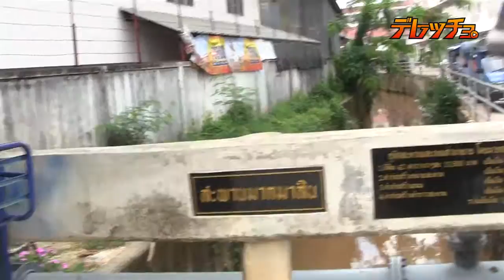デレッチョ タイ編 第50話 ゴールデントライアングルへ ソンテオに乗って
デレッチョ第1部タイ編　第50話　日帰りミャンマーからタイに戻ってきました。タイ、ミャンマー、ラオスの国境が見渡せる有名なゴールデントライアングルを見にチェンセーンまで移動します。移動はソンテオ（小型の乗り合いバス）を使いました。